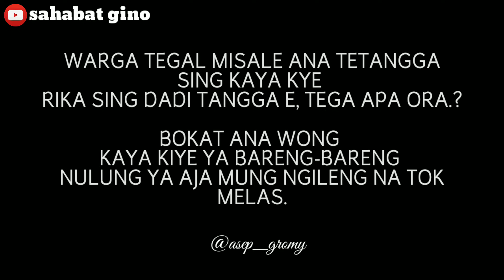RANGDA NELANGSA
Di karang untuk pelajaran jika kita punya tetangga yang seperti ini. Apa reaksi kita untuk menolong nya.